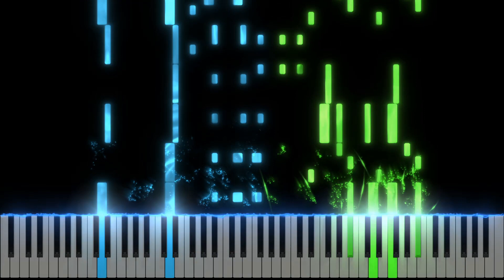Fukashigi no carte - Bunny Girl Senpai (Piano Cover)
A single MIDI note may seem like a simple thing, but when played through an animated keyboard with special effects, it becomes a captivating and mesmerizing experience. Every keystroke triggers a dazzling display of colorful animations that bring the music to life before your very eyes.

Fukashigi no carte - Bunny Girl Senpai

Artist: Bunny Girl Senpai
Track: Fukashigi no carte

Length 3:55
Producer: AmaLee